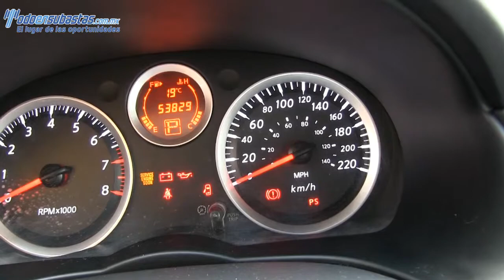Nissan / Sentra / 2012